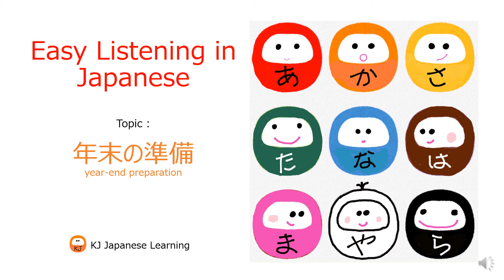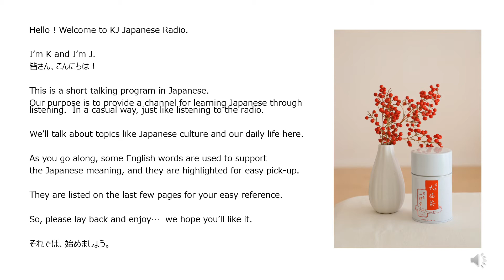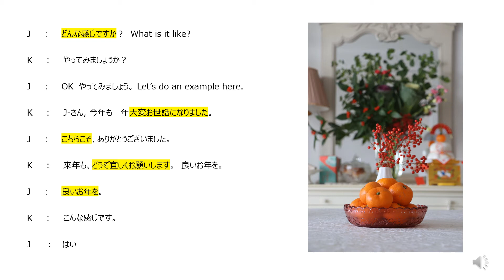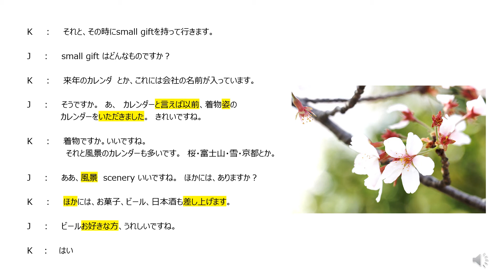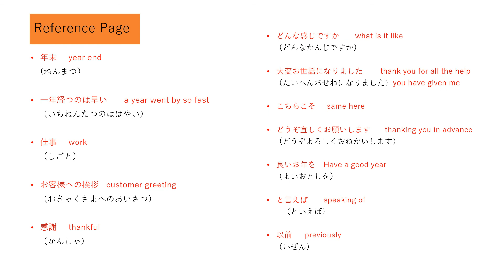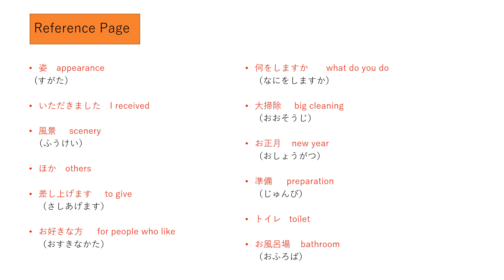Easy Listening in Japanese - Radio Talk 1 (年末の準備)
Hi ! We have made this video to sound like listening to a radio talk show.  You can listen to the conversation between K and J, sharing some information about Japan's year-end preparation towards the New Year.

It's a 5-min short video.  Japanese words are highlighted and explained in English, to help you learn and understand better.  We hope you will find it interesting and helpful.

Thanks for stopping by at our channel.